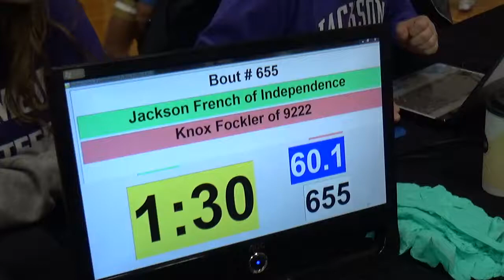60 lbs D1 OAC Jackson GS Jackson French vs Knox Fockler